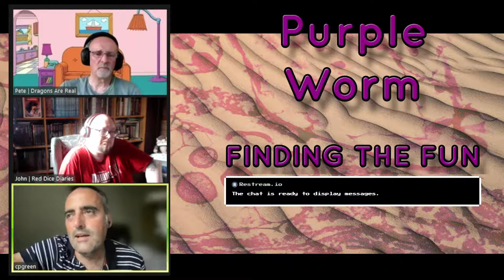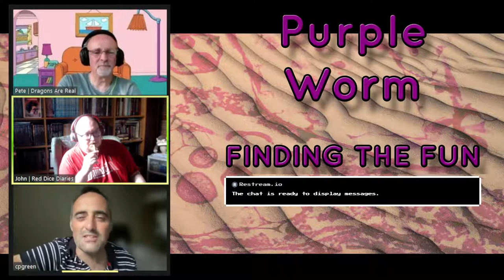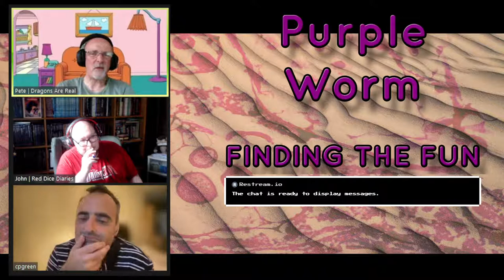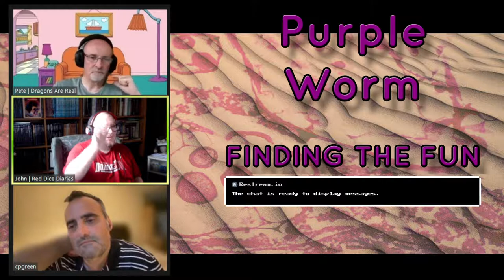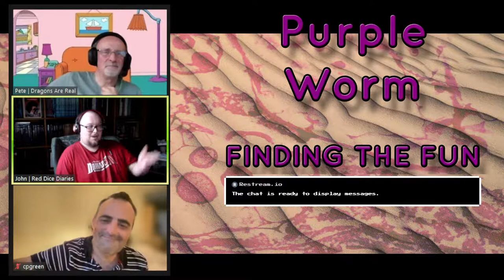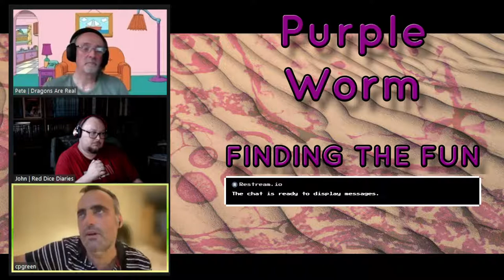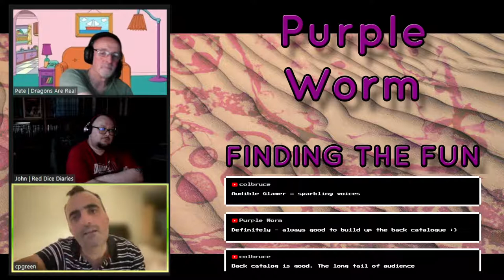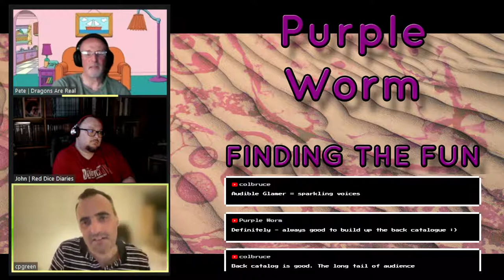Finding the Fun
The fellows from Purple Worm are talking about finding the fun, why they game and what keeps bringing them back to the hobby table.